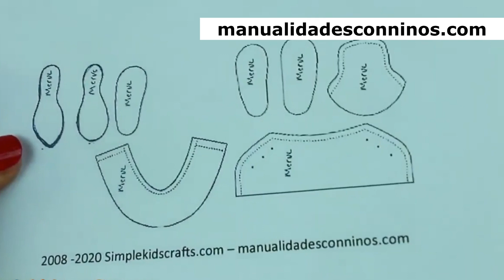Zapatos para muñecas Barbie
XOXOXO,
Merve